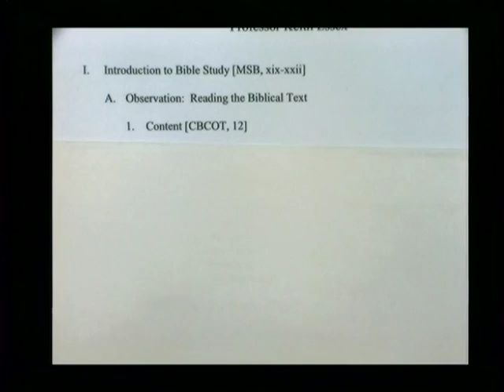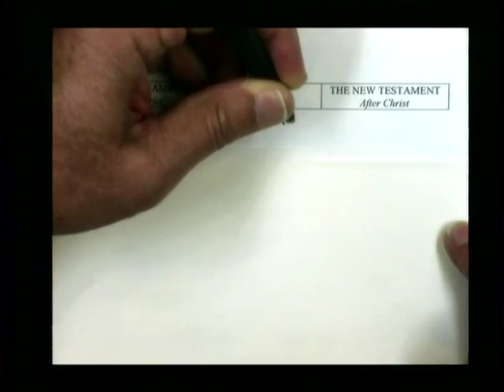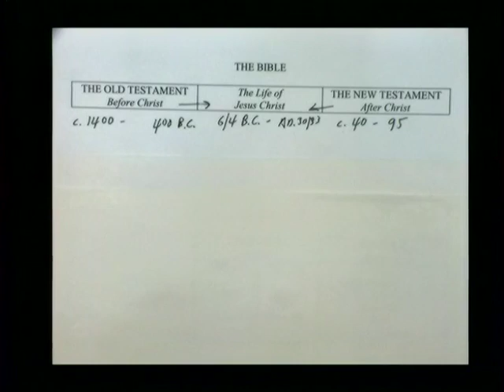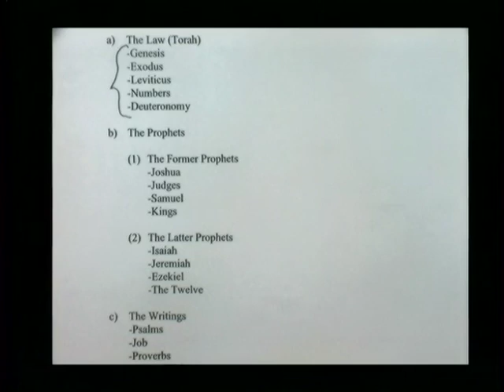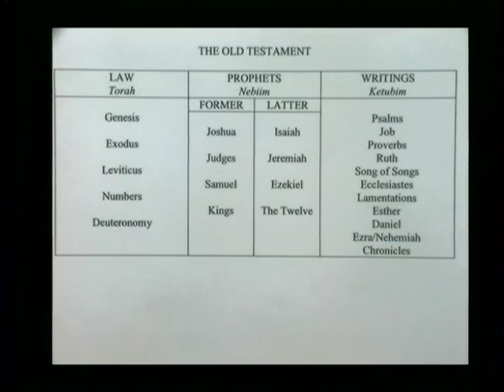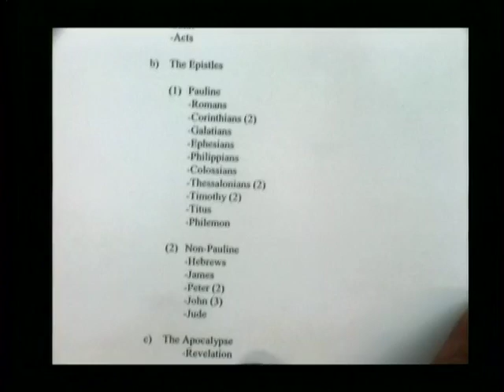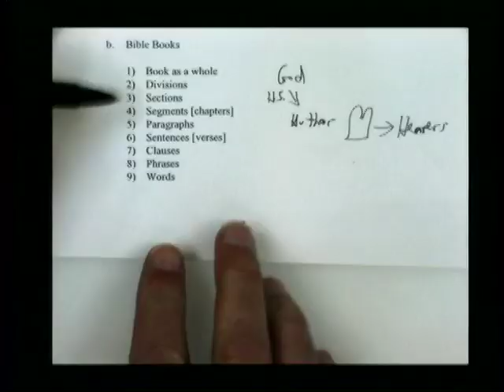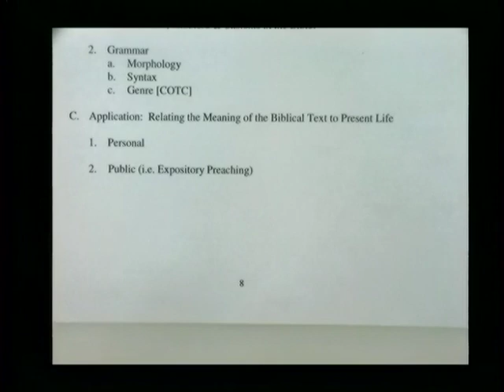Old Testament Studies I Lecture 01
Dr. Keith Essex teaches a survey course of the Old Testament.